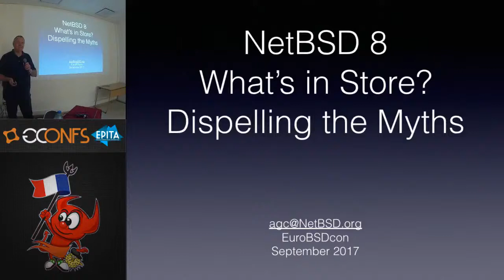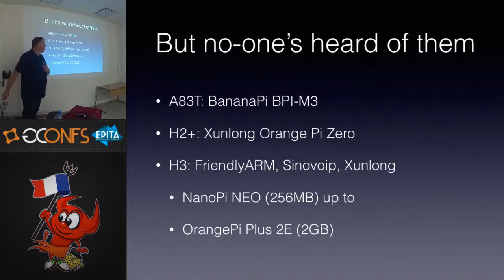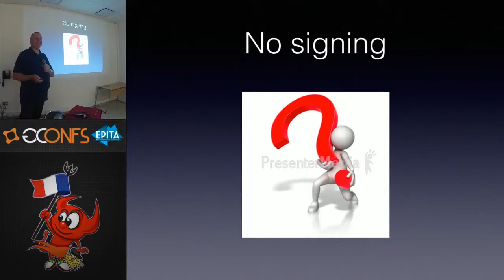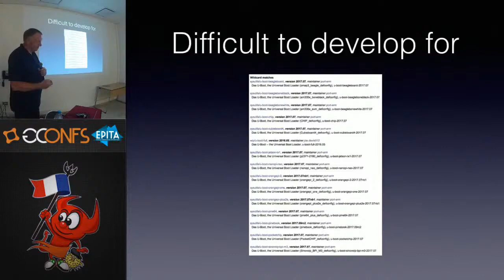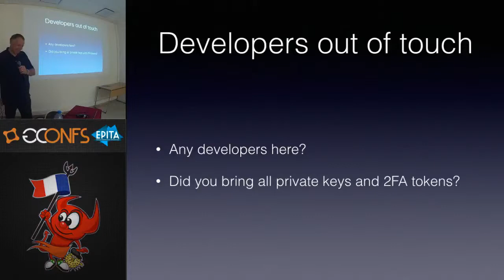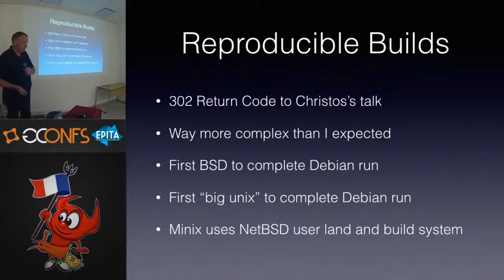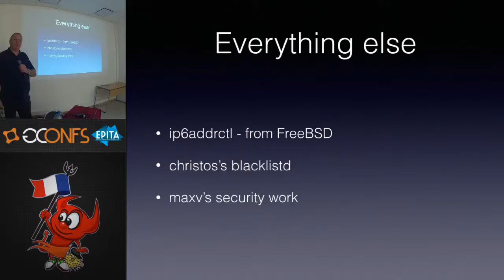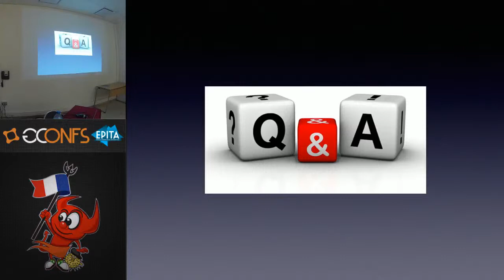What's in store for NetBSD 8 0 - Alistair Crooks